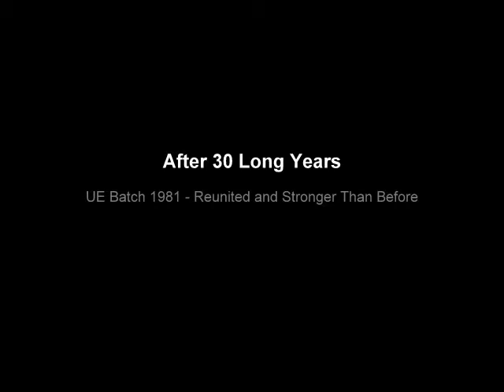UE Caloocan HS Batch 1981 After 30 Years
UE Caloocan HS Batch 1981 Reunited After So Many Years... stronger than ever... because we are ONE...